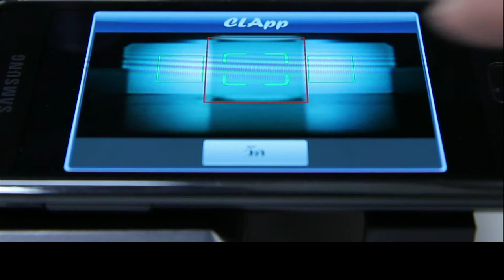พลังวิทย์ คิดเพื่อคนไทย ตอน Cl App แอพตรวจวัดคลอรีนในบ่อกุ้ง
รายการพลังวิทย์ คิดเพื่อคนไทย โดย สวทช. ครั้งนี้เสนอตอน Cl App แอพตรวจวัดคลอรีนในบ่อกุ้ง